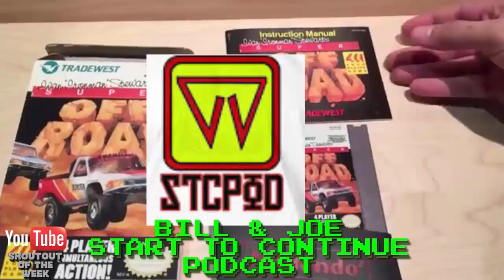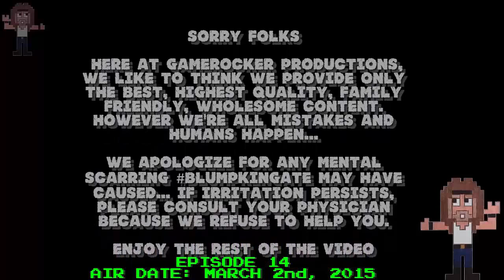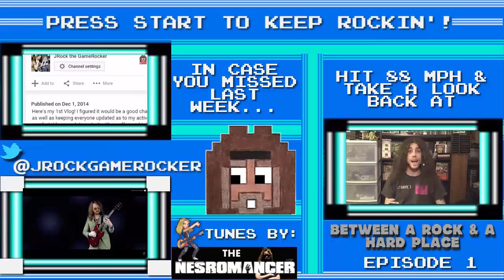Between a Rock #53 - 1 YEAR ANNIVERSARY RETROSPECTIVE!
Well my little pebbles, I finally did it! So for this episode I thought it would be a fun treat to take a look back and see how the show has evolved from a no-editing 10-minute-long v-log, to the assault on the senses we've come to expect every Monday. Throw in some animals, some montages and oh yeah... A BRAND NEW INTRO... and you got yourself the 1 YEAR ANNIVERSARY RETROSPECTIVE OF BETWEEN A ROCK & A HARD PLACE!
THANKS EVERYONE WHO'S TUNED IN FOR THE PAST YEAR!

KEEP ON ROCKIN' THEM GAMES!